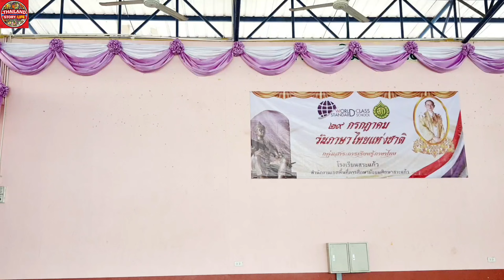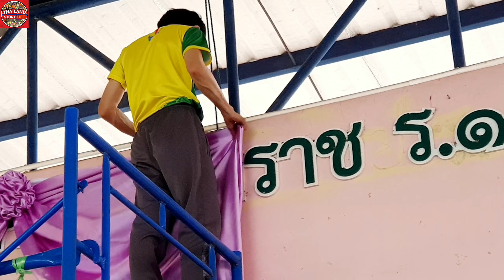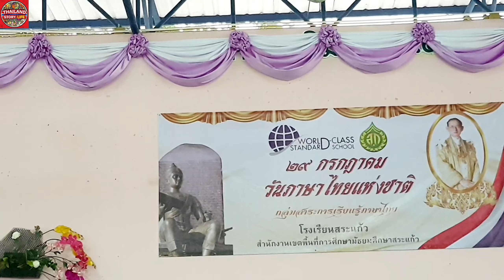DIY 60 Elegant cloth decoration flower scallop design Thai style@THAILAND STORY LIFE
You can do it by yourself wedding party , meeting room , seminar room. seminar hall

Location : Sakaeo school , Sakaeo Sub-district,
Sakaeo province , Thailand

Instragram : THAILAND STORY LIFED